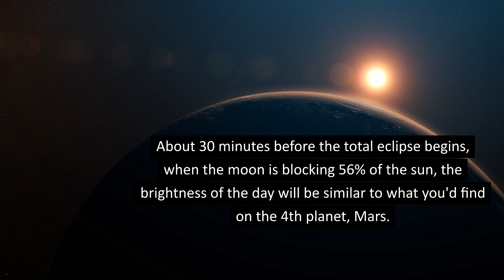An Eclipse Is Like Being on a Different Planet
As the light dims during the eclipse, it can feel like being on a different planet. Kelly Kizer Whitt explores the amount of sunlight that objects further from the sun than Earth receive and how that compares to different stages of the eclipse.